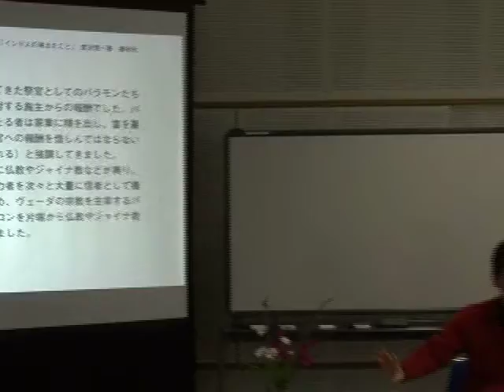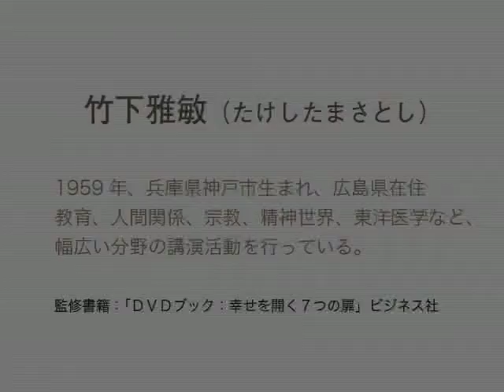宗教学(初級52)：ヒンドゥー教（ヒンドゥー教の成立と特徴）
『今回は、ヒンドゥー教がどういう宗教なのかということを、大ざっぱにひとくくりにして見てみようと思います。
　バラモンは「家業に精を出し、富を貯え、祭祀を頻繁に催し、祭官への報酬を惜しんではならない（惜しむとバラモンに呪われる）」と教えました。
（※「インド人が考えたこと」宮元啓一著、春秋社）　バラモンは呪術、マントラというものをよく知っていて神々と繋がっているので、バラモンの機嫌を損なうと呪いの呪文をかけられてしまって大変なことになってしまいます。
最悪のケース、マントラや儀式によって殺されてしまうこともあります。
それが王や軍人たちがバラモンを恐れた理由です。
（講演内容を元に編集：文責シャンティ・フーラ）参考文献）「宇宙からの警告」　ケルビン・ロウ著　たま出版「大統領に会った宇宙人」フランク・E.ストレンジズ著　たま出版「インド　神々の事典」　丸山勇・写真/佐藤和彦・文　学研「マイトレーヤの使命III」ベンジャミン・クレーム著　シェアジャパンリンク）「光の海から」せれなさんのブログ１月１日のヴィジョンと竹下氏の解説（大正真真神様のヴィジョン）映像中54分16秒〜の箇所で、a.金髪で白い服の女性を「タニヤ」、b.黒髪の女性を「ジル」としていますが、正しくはa.が「ジル」でb.が「タニヤ」です。
この場を借りて訂正させていただきます。
('12/8/3)』